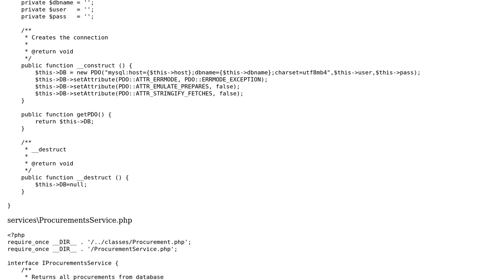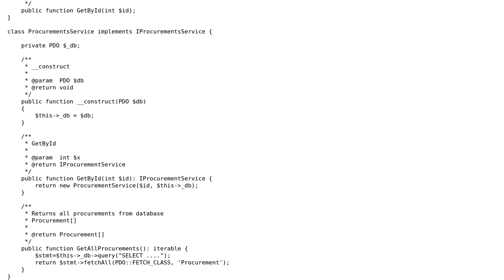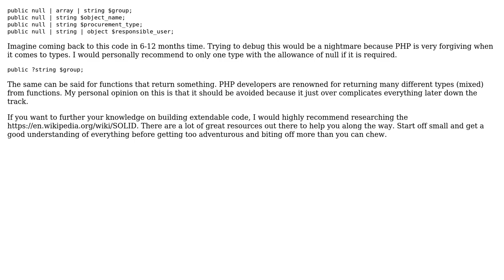Code Review: PHP object oriented programming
With thanks & praise to God, and with thanks to the many people who have made this project possible! You are responsible for your own actions.